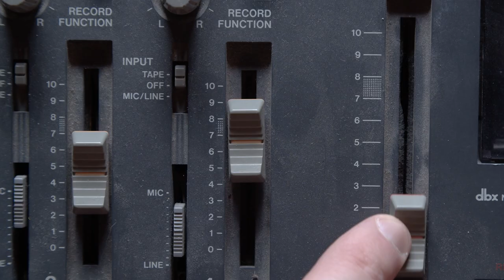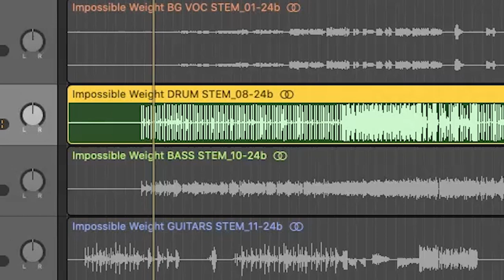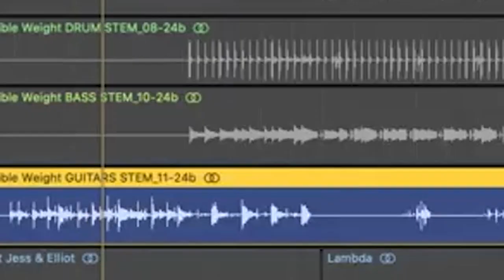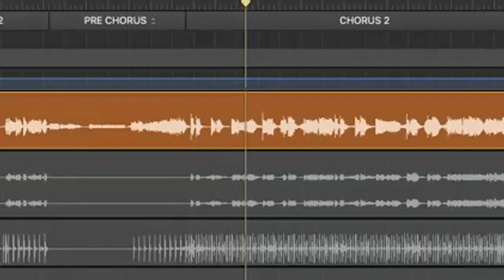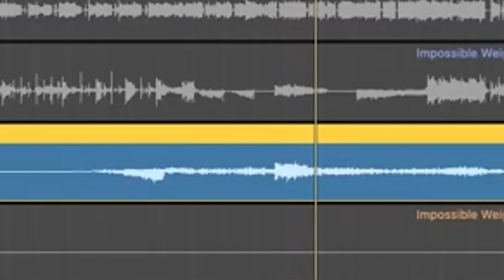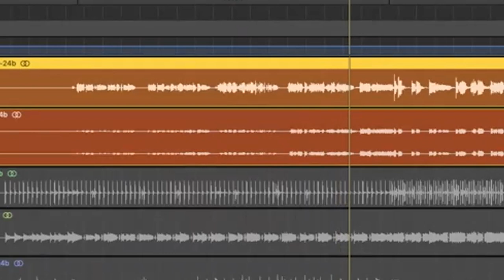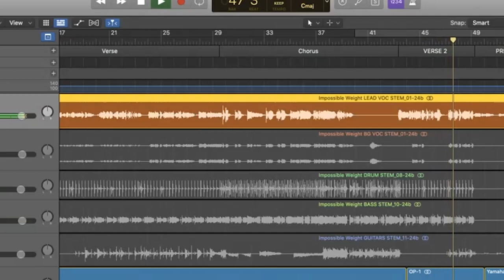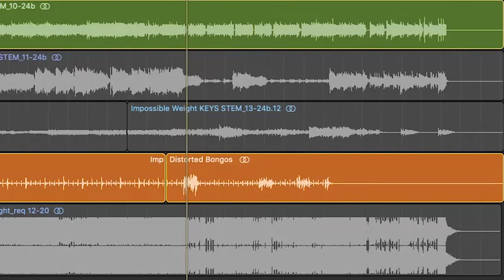Isolated Tracks Episode 4: Impossible Weight by Deep Sea Diver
In this episode of Isolated Tracks we talk to Jessica Dobson from Deep Sea Diver. KEXP Audio Producer Julian Martlew dissects the sounds that make up the song "Impossible Weight" from the album Impossible Weight out on ATO Records.